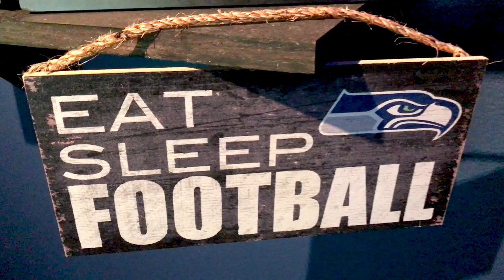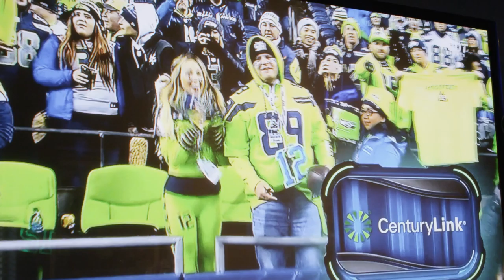The Baldwin Boat Wrap - Diecutstickers.com 4K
This project was simply incredible to be a part of. A ton of work went into this piece and I couldn't have done it without a very talented team to work with. Thanks Cole Brewer and Michael Dyrland. We shot entire piece on Red Dragon 6K cameras and also utilized Freefly Systems Movi Pro. A very fun project to create for sure.

Directed Filmed and Edited by Sean Kilgus
Additional cameras Cole Brewer and Michael Dyrland